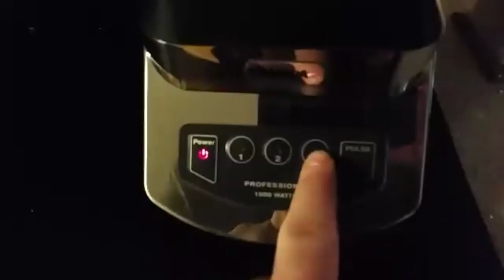NEW Ninja Blender:Will It Blend - Blueberry Blast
Will It Blend? New Ninja Blender, Blending Blueberries, Banana, Cran-Pomegranate & Ice!